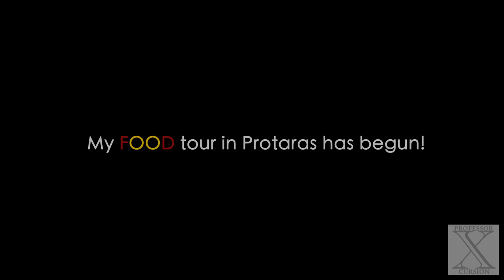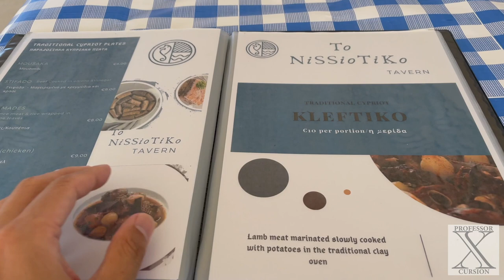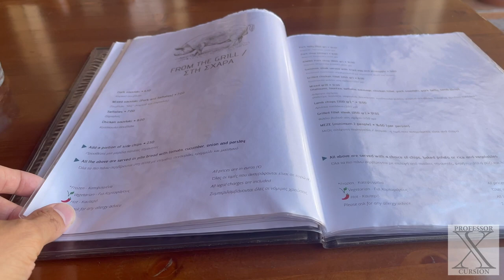Swimming in Fig Tree Bay and Protaras Food Tour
I went swimming in the famous Fig Tree Bay beach and had the pleasure of eating delicious food in Protaras. Elektra came with me to two of the restaurants! She even paid for my pastries at Zorbas and my dinner at Folio. Thank you, Elektra. You are the best!

I am a professor studying international relations. The COVID-19 pandemic robbed me of one of the two things I love: international travel.

While traveling, I get to do the other thing I love: academic research. I will use YouTube to document trips and share my experiences with friends, colleagues, students, and everyone else around the world.

In each country I visit, I would like to talk about its history, politics, economy, and other important social dimensions. It is my goal to learn more about the countries I visit and present my experiences with a bit of my expertise in political economy.